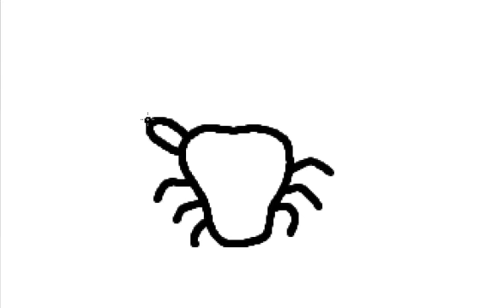Como dibujar un cangrejo